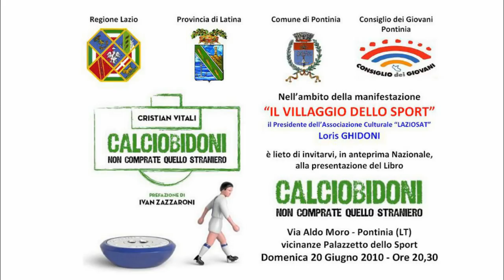Zahoui (Ascoli), Skov (Avellino), Waas (Bologna) | Presentazione Libro «Calciobidoni»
Pontinia, 20 Giugno 2010 | Cristian Vitali, nel presentare il Libro "Calciobidoni - Non comprate quello straniero", cita altri protagonisti: Zahoui dell'Ascoli, il primo africano del campionato italiano, Skov dell'Avellino, centravanti che non realizzò alcuna rete, e Waas del Bologna, attaccante di riserva della Nazionale tedesca